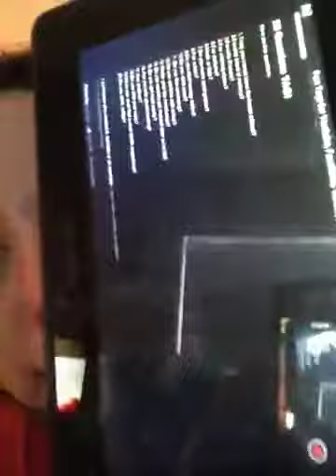20 questions tag. Vlogmas day 8